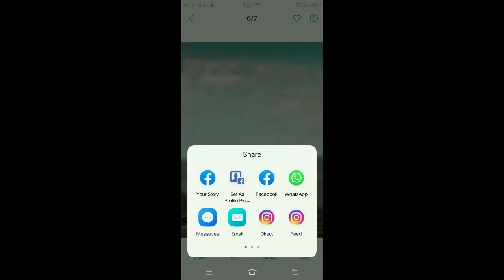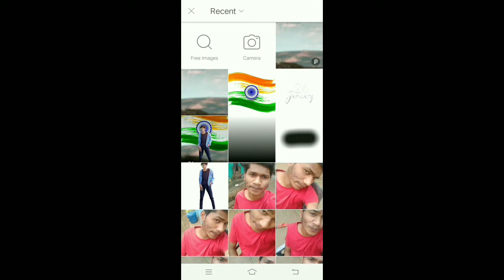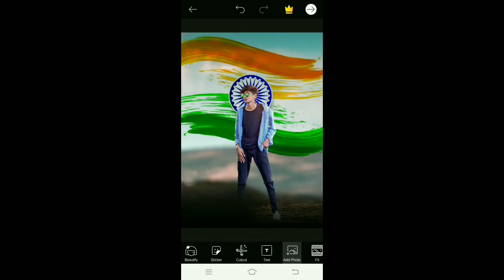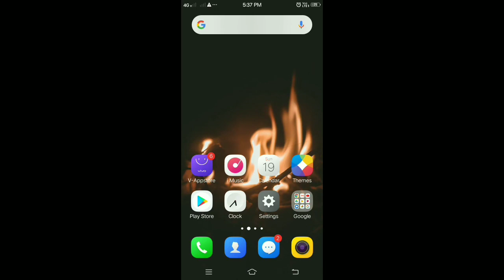Republic Day (Special) Photo Editing In Picsart App In GHANO EDITZ 2020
App Link

Thanx For Watching Keepsupport❤